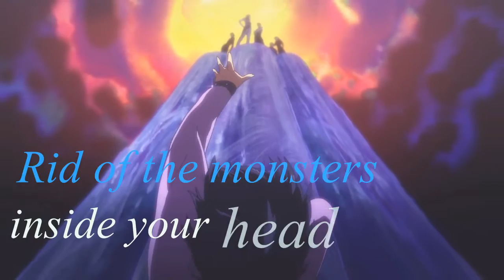~{Yuri!!!On Ice AMV} King //JJ ~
~READ~

My first time using Sony Vegas Pro!!! I want to thank Crazy Miraculer for helping me download the program! After trying to figure out how the program works,I managed to edit something simple yet satisfying ^^ I really love Vegas and I'll make sure to make many more edits with it! As for this AMV,I'm a fan of Y.O.I and J.J as well~ I believe this song really fits him! Tell me if you'd like more Y.O.I amvs in the future! That is all I guess,hope you like it~! :D